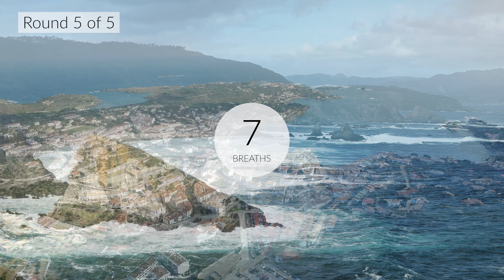WIM HOF Guided Breathing | Reach 2min with ease | 5 Rounds | 35 Breaths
0:00 INTRO
0:18 ROUND 1 - 0:45min Breath Hold
3:03 ROUND 2 - 1:15min Breath Hold
6:21 ROUND 3 - 1:30min Breath Hold
9:52 ROUND 4 - 1:45min Breath Hold
13:38 ROUND 5 - 2:00min Breath Hold
17:39 MEDITATION

Step by step instructions:

1. Breathe in through the nose or mouth. Inhale deeply into your belly, then into your chest, and finally into your head. One complete circular motion. Then exhale. Just let the air out naturally and do not force the air out. Repeat this until the round is over (30-50 breaths)

2. On the last exhale of each breathing round, hold your breath for the duration shown on the timer.

3. After the breath hold, inhale fully and hold your breath for 15 seconds. Then let the air out of your lungs again and start again from the beginning.

4. Repeat each round :)